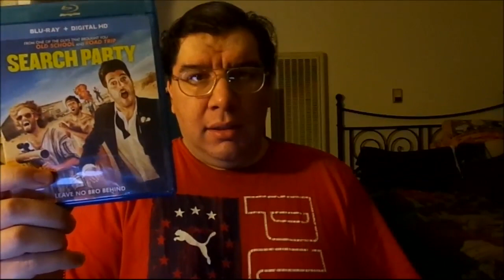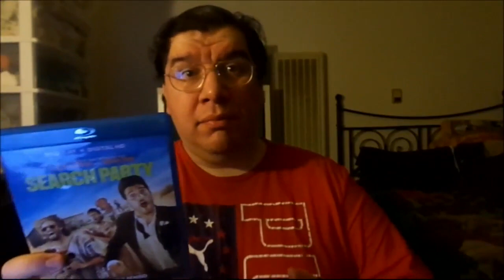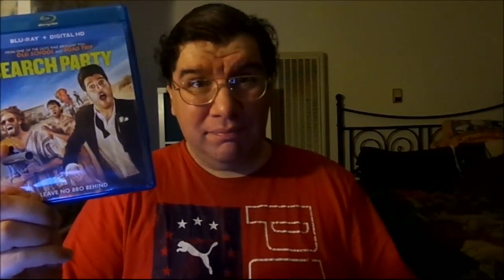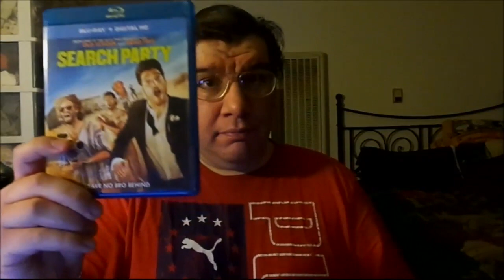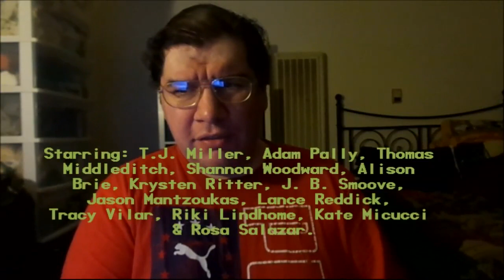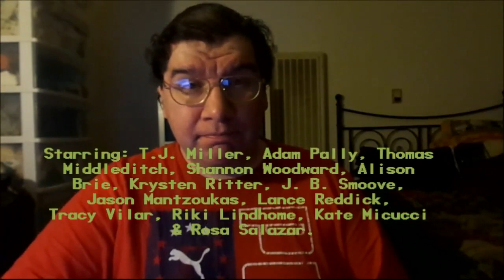Search Party (2014): Joseph A. Sobora's Movie Review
My Movie Review of "Search Party" (2014).
Starring: T.J. Miller, Adam Pally, Thomas Middleditch, Alison Brie, Shannon Woodward, Krysten Ritter, Jason Mantzoukas, Lance Reddick, Riki Lindhome, Kate Micucci & Rosa Salazar.

Written By: Mike Gagerman, Andrew Waller & Scot Armstrong. Directed By: Scot Armstrong.